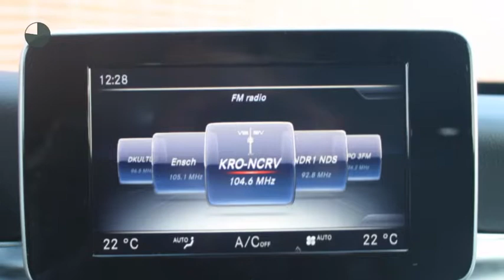Mercedes-Benz C-Klasse Estate C 350e Lease Edition Automaat 15% Bijtelling